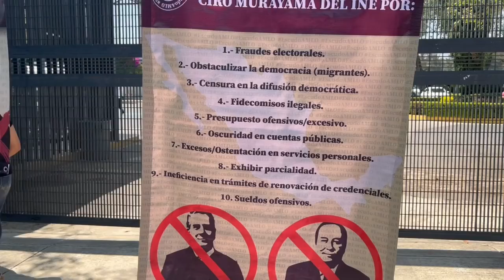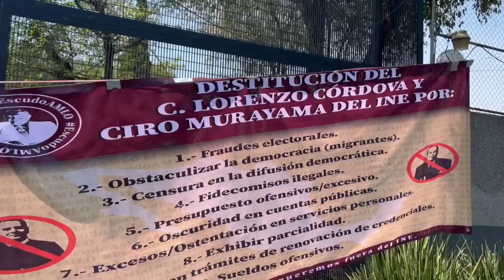El INE no debe desaparecer, pero sí deben irse sus consejeros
El INE no debe desaparecer, pero sí deben irse sus consejeros. Necesita una restauración, porque queremos un órgano electoral limpio y transparente, con consejeros que nosotros mismos elijamos, no los que nos impongan.

Facebook: Es Noticia con Alejandra Salazar